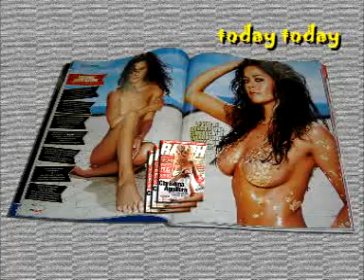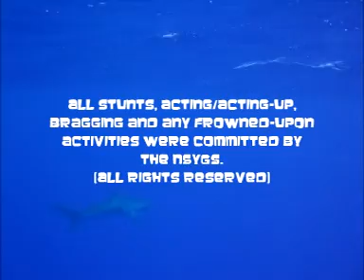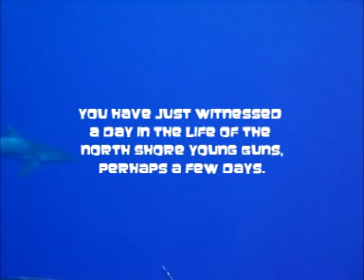Spearfishing NSYG Today Today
A tongue and cheek look at a few days in the life of the North Shore Young Guns. WARNING: This should probably have an R rating... how do you get those :D . Do not try these stunts in your own bedroom.